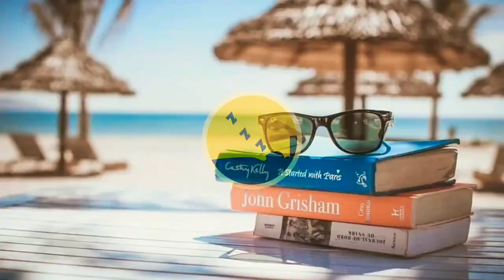Meditation Music: relaxing music, healing music, sleep music, soothing music, background music, zen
Enjoy and feel relax to this meditation music;  relaxing music, healing music, sleep music, background music and soothing music with background video of peaceful river flowing through a forest. This music are best suited for meditation, relaxation, focusing, calming, yoga, sleeping and stress relief. Wishing you better sleep and peaceful meditation.

One of the great benefits of music as a stress reliever is that it can be used while you conduct your regular activities so it really doesn’t take time away from your busy schedule. Music provides a wonderful backdrop for your life and you can find increased enjoyment from what you’re doing while reducing stress from your day.